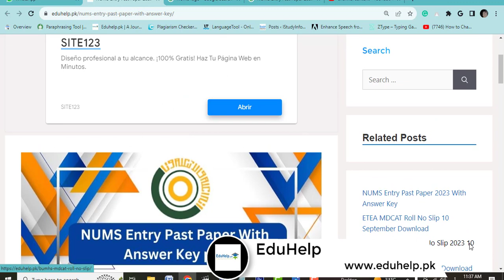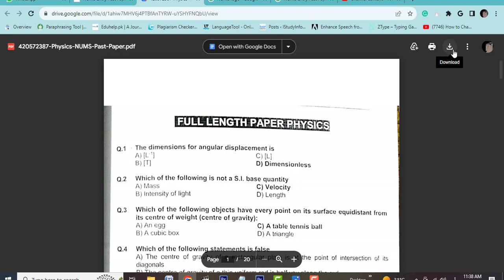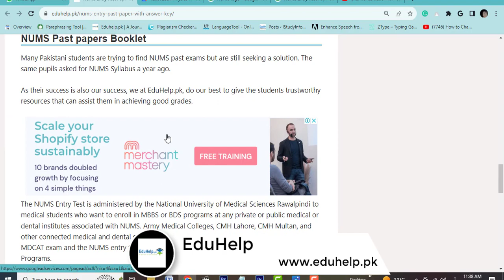NUMS Entry Past Paper 2023 With Answer Keys Download pdf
NUMS MDCAT Entry Past Paper 2023 With Answer Key download pdf. EduHelp.pk is a valuable online resource for students preparing for the NUMS Entry Test. So, for your benefit, we have collected the sample questions from the NUMS admission test.